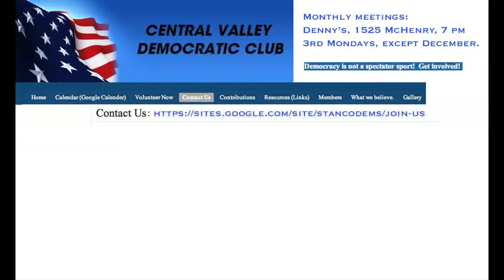Garrad Marsh on the State Of Modesto (City)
Garrad Marsh, Mayor of Modesto, CA, delivers his "State of the City" to the Central Valley Democratic Club March, 2014